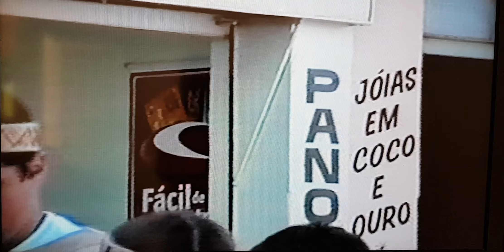DESFILE dos Colégios de Formiga MG em 2004...out/19